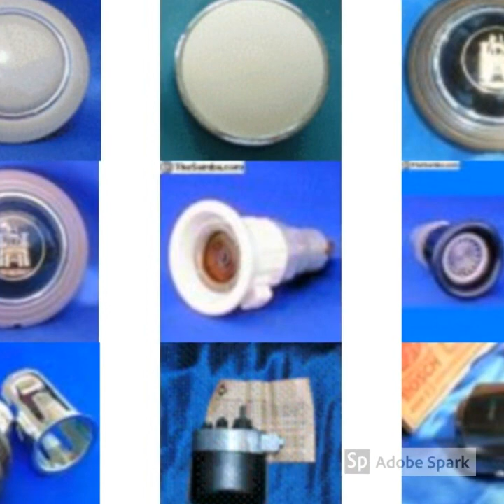What!? All of his VW parts stolen?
Steve Smith posted photos of my stolen inventory at Fred Morrill's house around day 140.
When my residential house in Vancouver was looted for everything I own, Police Officer Adam Millard found everything that was stolen then Sergeant Darren McShea let the looters keep it.